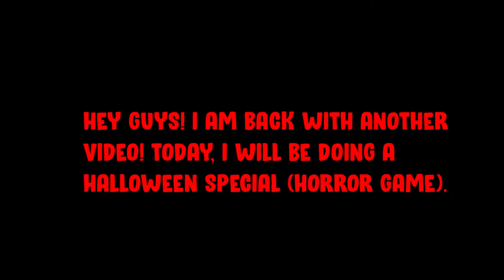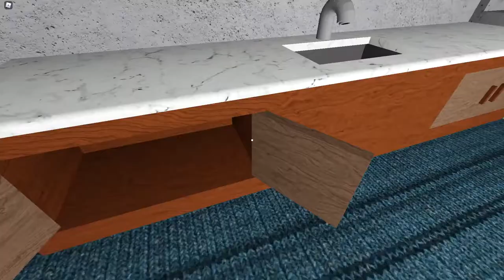It Lurks... (Halloween Special) | Robin Playz Roblox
Is it spooky or spoopy?